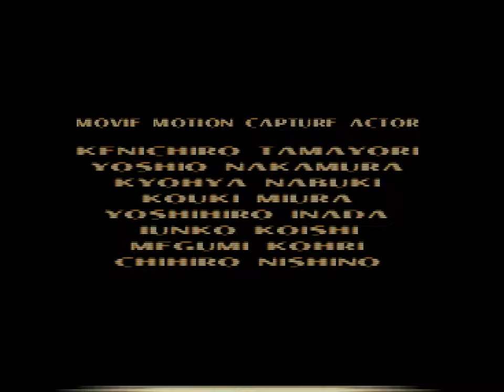Tekken 3 (PSX) - 23. Panda Arcade Playthrough